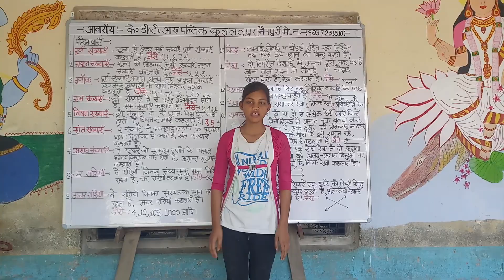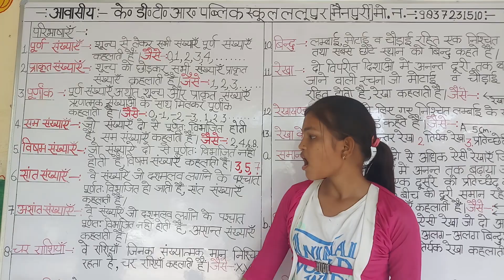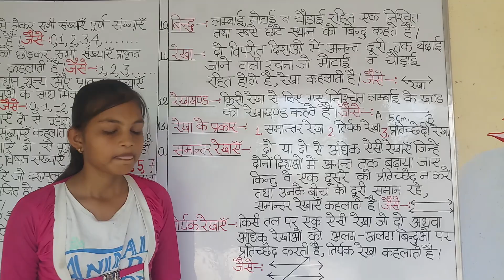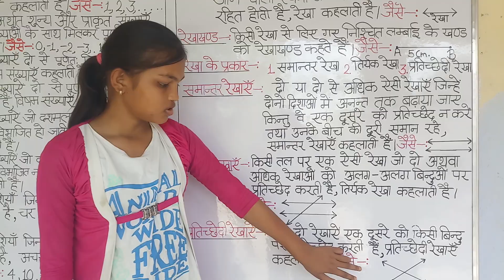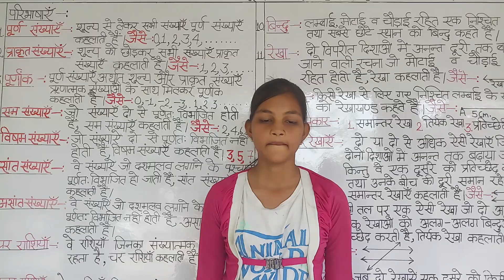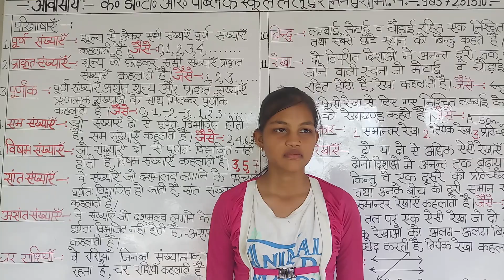Lockdown Vidoes Number 1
K.D.T.R. Public School Lalupur Mainpuri